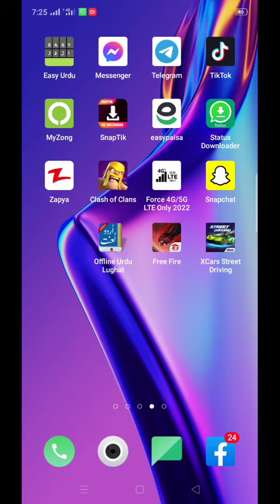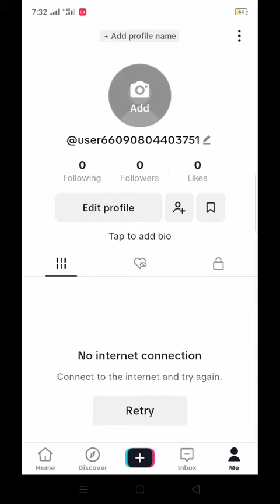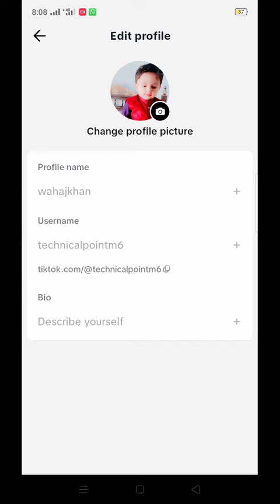TikTok Username Change | How To Change TikTok Username 🔥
Hi Guys After Watching this video you will able To Know TikTok Username Change | How To Change TikTok Username 🔥 if this video is found to be hopeful for you; Please like the video and subscribe my channal Technical Point M6 press the bell icon to get the latest notification if you any problem please let me
TOPIC DISCUSS :
Tiktok me username kaise change kare
how to change username on tiktok
Tiktok me username kaise change karte hai tiktok account ka username change kaise kare
tiktok, tiktok id
tiktok musically account username change tiktok id username change kaise kare
tiktok username change karne ka tarika tiktok account username banane ka tarika tiktok username change
how to change tiktok username without waiting 30 days
how to change username on tik tok
change tiktok username before 30 days
how to change your username on tiktok
how to change tiktok username without waiting 30 days iphone
how to change name on tiktok